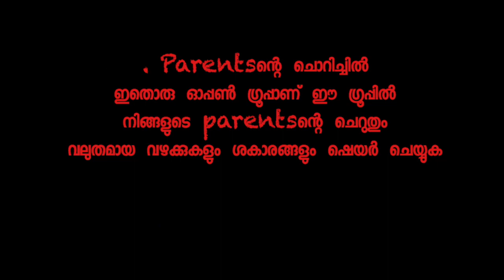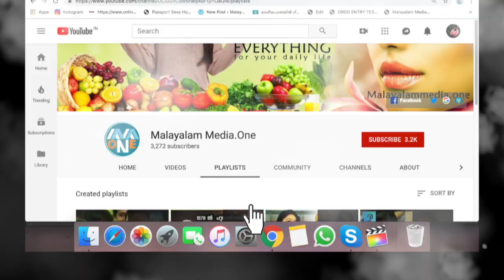Mohan Lal or Nivin Pauly അമ്മക്കിഷ്ട്ടം നിവിൻ പോളി യെ ...മകൾക്കിഷ്ടം മോഹൻലാലിനെ .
അമ്മക്കിഷ്ട്ടം നിവിൻ പോളി യെ ...മകൾക്കിഷ്ടം മോഹൻലാലിനെ ...ഇതിനടയിൽ പെട്ടുപോയ ഒരച്ഛന്റെ അവസ്ഥ ...വീഡിയോ കണ്ടു നോക്കൂ